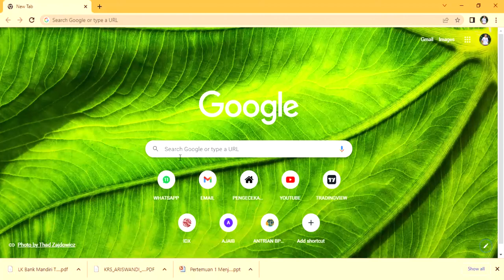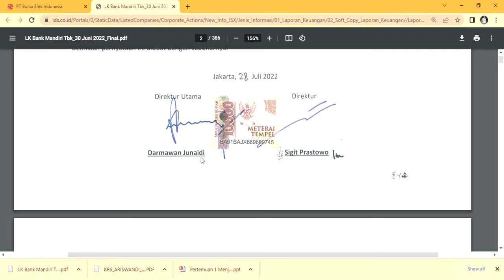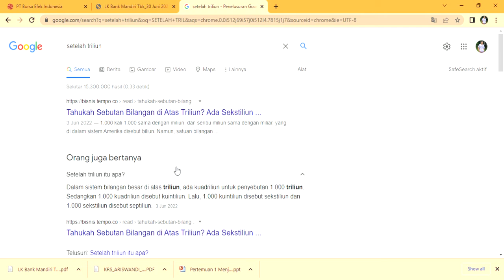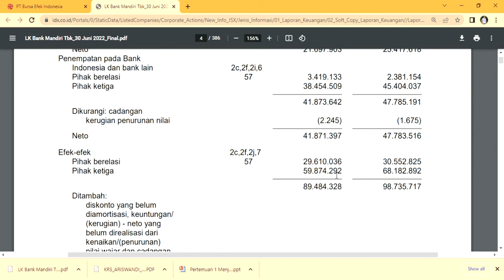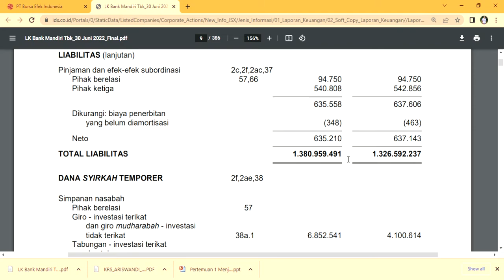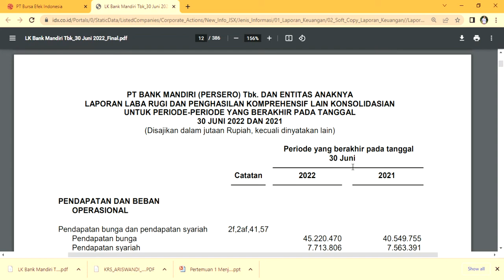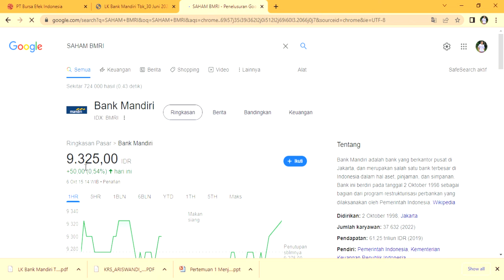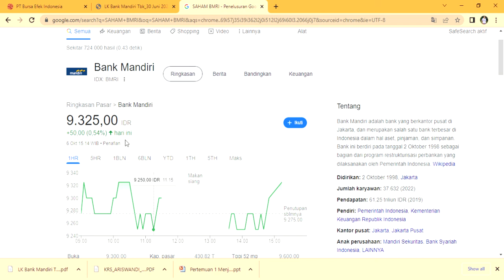PERUSAHAAN BUMN CUAN‼️ PENDAPATAN BUNGA PT MANDIRI (Persero) MELEJIT